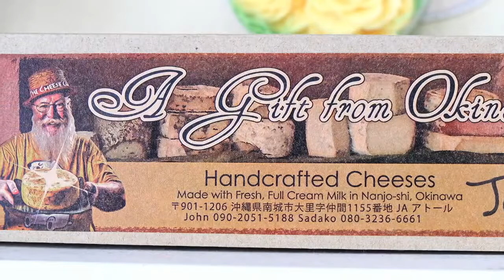ちゅらとく×The Cheese Shop／in 畑人（はるさー）特集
ちゅらとく畑人（はるさー）特集に参画中の「The Cheese Shop」様の紹介動画です。

‹企画内容›
ちゅらとく×沖縄県産品
～こだわりの県産品を県民に届けたい～

沖縄県内で生産される高品質で
安心・安全な県産品の素晴らしさを
もっと県民の皆様にも触れてもらいたい。
そんな想いで今回ちゅらとくは
県内で独自の栽培方法やこだわりを持って営まれている
県内生産者の方々とタッグを組み、
ちゅらとく限定商品を皆様へお届けします。